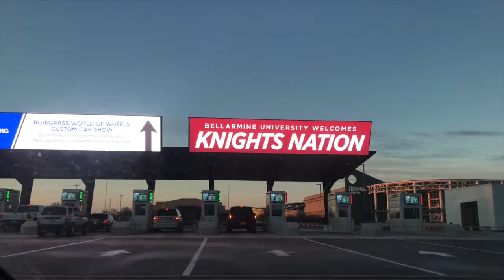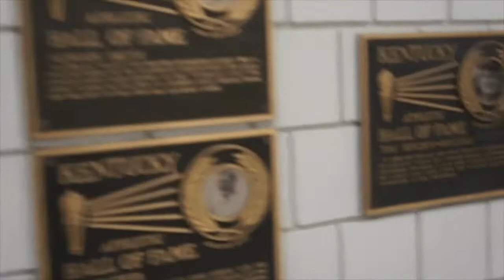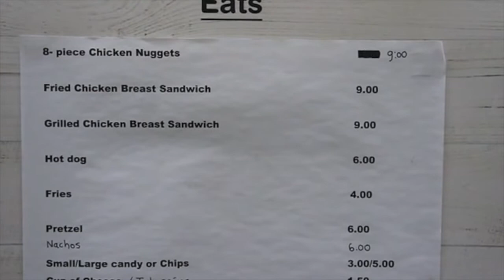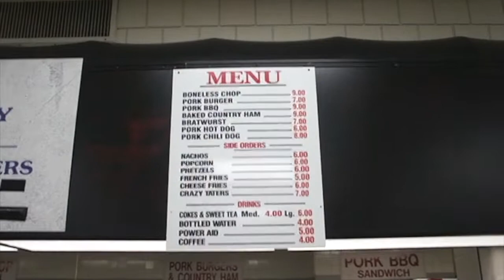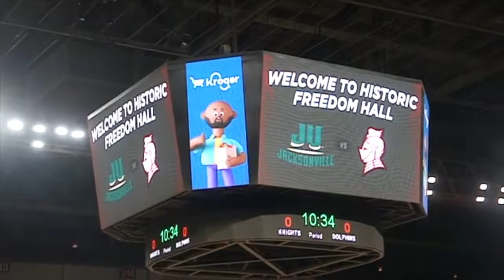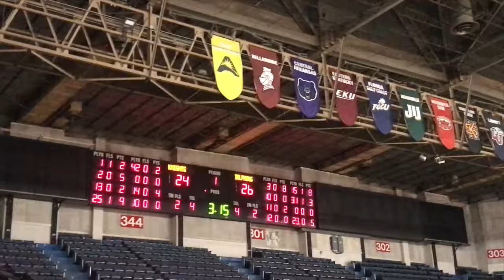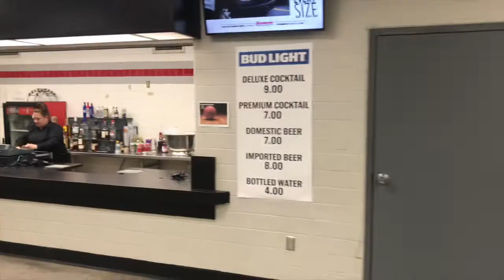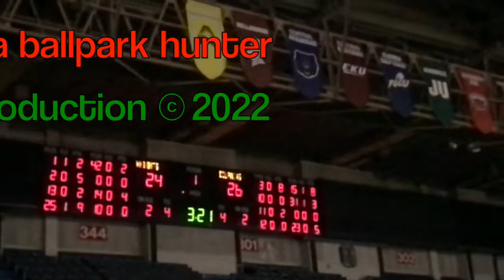Freedom Hall - How to enjoy a basketball game at an iconic arena